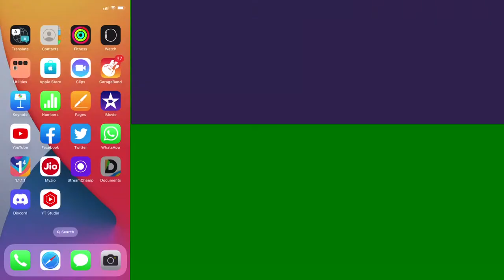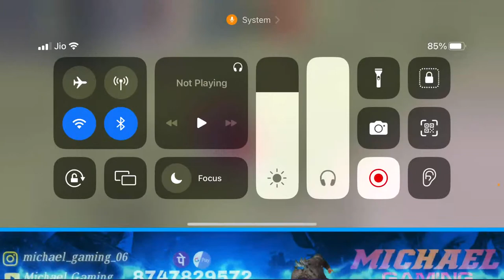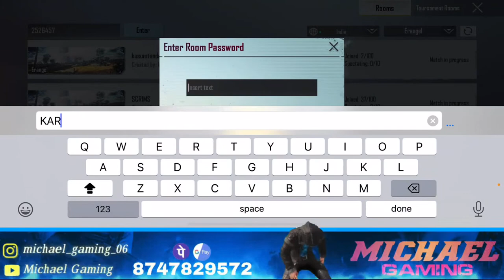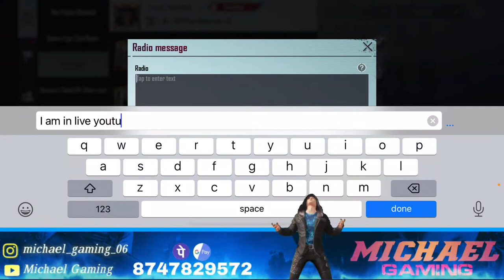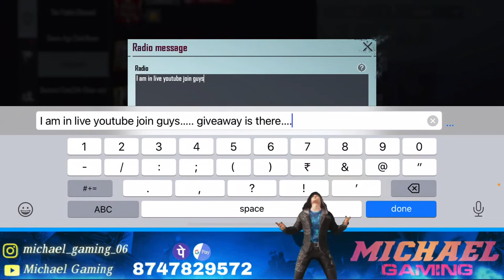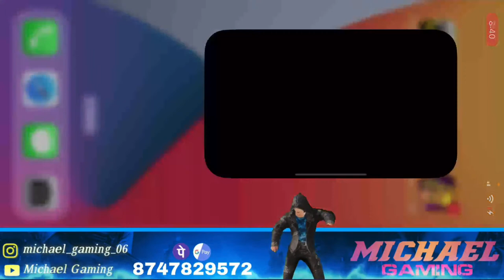LET'S PLAY FULL RUSH GAMEPLAY | BGMI & PUBG KANNADA LIVE | ROAD TO 2K SUB